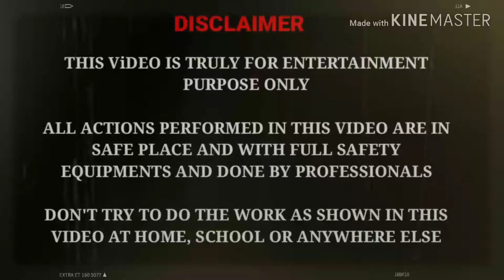Top 8 diwali experiments | happy diwali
ALL ACTIONS PERFORMED IN THIS VIDEO ARE IN SAFE PLACE AND WITH FULL SAFETY EQUIPMENTS AND DONE BY PROFESSIONALS

DON'T TRY TO DO THE WORK AS SHOWN IN THIS VIDEO AT HOME, SCHOOL OR ANYWHERE ELSE

यह वीडियो वास्तव में मनोरंजन के उद्देश्य के लिए है
इस वीडियो में किए गए सभी कार्यों को सुरक्षित स्थान पर और पूर्व सुरक्षा उपकरणों के साथ और पेशेवरों द्रारा किया जाता है

हमारी टीम दृढ़ता से अनुसंशा करती है कृपया इस वीडियो में घर , स्कूल या किसी भी जगह पर दिखाए गए कार्यो को  फिर से करने की कोशिश न करे।
हम पेशेवर है और इस वीडियो को बनाने के दौरान कोई भी नुकसान नही पहुँच सकता।